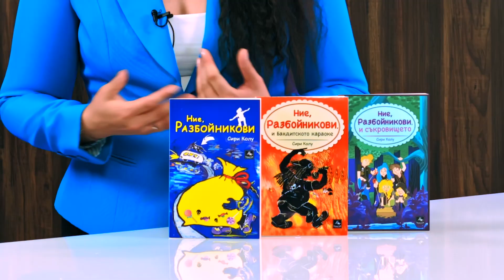Книги от поредицата Ние, Разбойникови - Сири Колу - store.bg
Поредицата представи: Наталия Върбанова